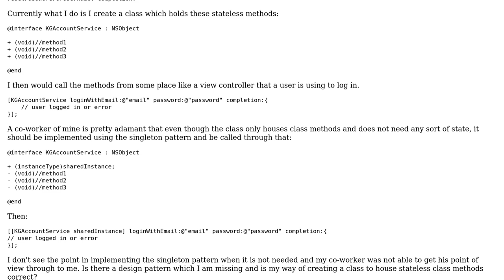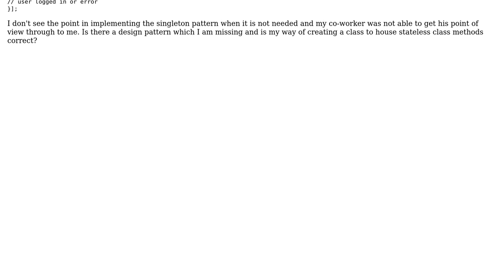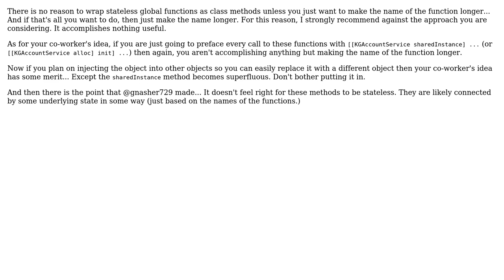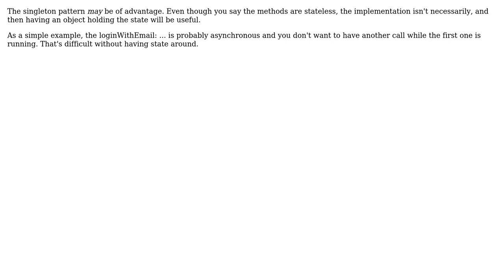How do you define stateless methods while keeping them together in Objective-C?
Software Engineering: How do you define stateless methods while keeping them together in Objective-C?

With thanks & praise to God, and with thanks to the many people who have made this project possible! | Content (except music & images) licensed under CC BY-SA | Music | Images & others | With thanks to user Kris Gellci user gnasher729 user Francis Toth user Daniel T. and the Stack Exchange Network Trademarks are property of their respective owners. You are responsible for your own actions.